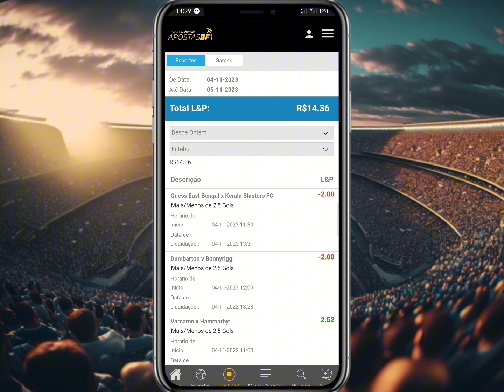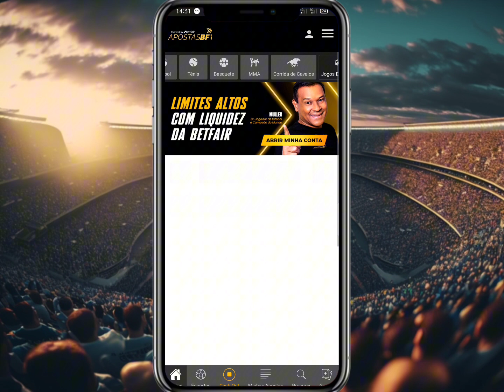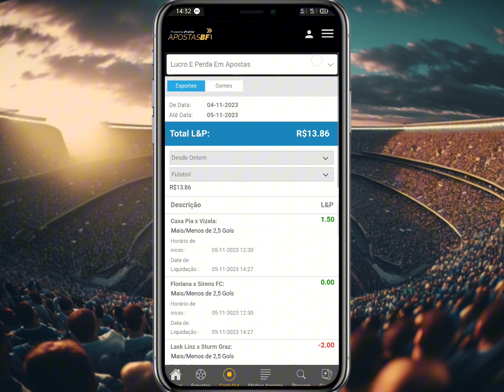O Futuro das Apostas Esportivas | Conheça o Bot [robô] Trade Esportivo | ApostasBF